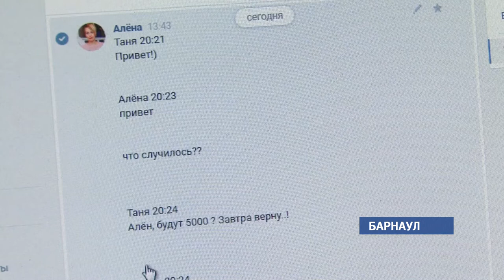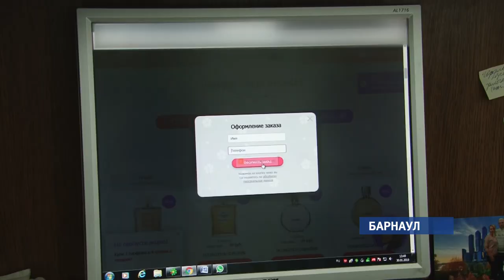Можно ли защитить свой кошелек от интернет-мошенников?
Ежедневно в отделы полиции края поступает от трёх до 10 сообщений о мошенниках. Обращаются пострадавшие люди, которые откликнулись на просьбу помочь или занять деньги. Как не стать жертвой мошенников и можно ли в случае чего, вернуть свои деньги, расскажем прямо сейчас.